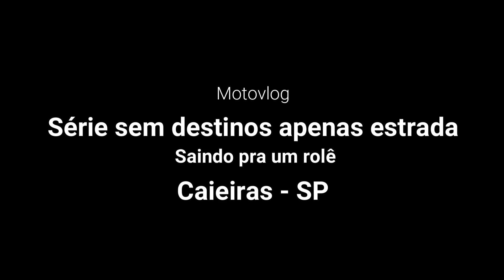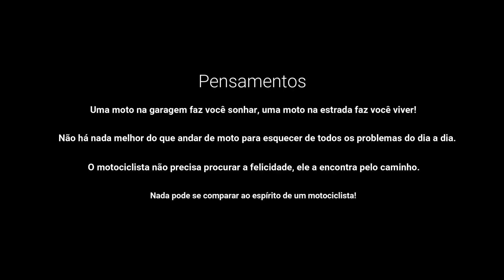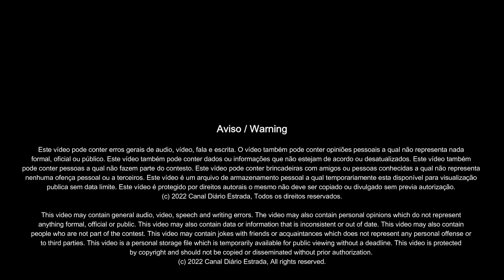Série Sem Destinos, Apenas Estrada, voltando a andar com a ST - VLOG50SQ00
Série sem Destinos - Criando coragem e voltando a andar com a Super Tenere...